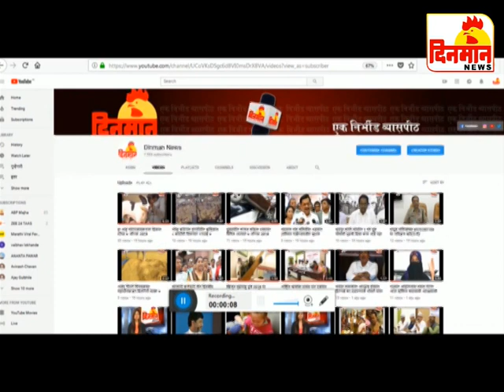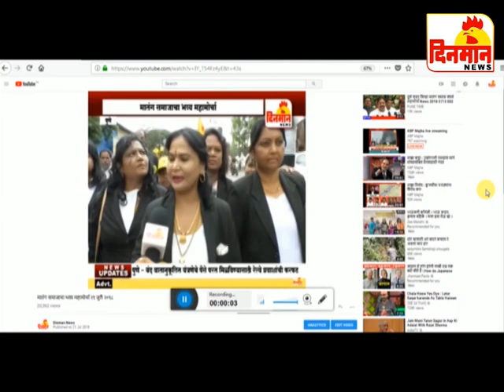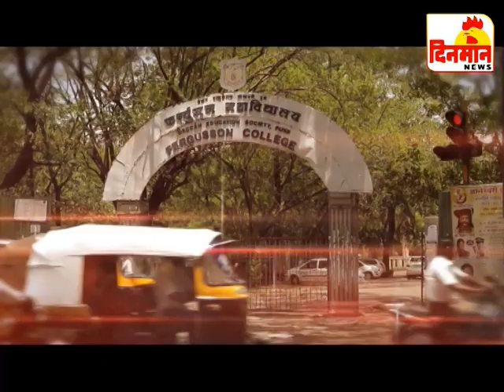22 June 2019 दिनमान बातमीपत्र